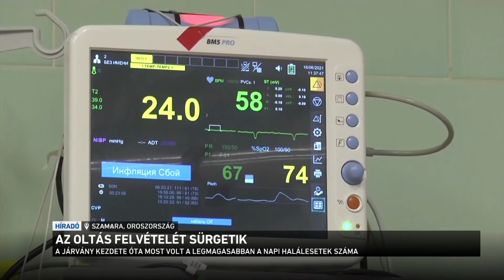Az oltás felvételét sürgetik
Oroszországban is egyre súlyosabb a járvány. Egyetlen nap alatt csaknem ezer fertőzött halt meg - ilyenre még nem volt példa az országban a koronavírus megjelenése óta. A kórházak covid osztályain már most 90%-os a telítettség. Országszerte tesztelésre és oltásra buzdítják az embereket, a moszkvai vezetés ugyanis szeretné elkerülni az országos lezárásokat.